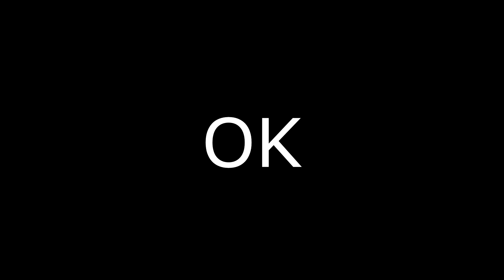3 Reasons Why You SHOULD Buy The Division 2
3 Reasons Why You SHOULD Buy The Division 2

With The Division 2 finally leaving Ultimate Edition Early Access, a lot of players are starting to wonder- Should I buy The Division 2?

Today, I want to present you a lite version of my take on a The Division 2 Review. In fact, I am going as far as to suggesting that the campaign alone is worth the asking price of $60.

That's right, my friends. Here's a The Division 2 Campaign Review!
After 25 hours completing the story, I put together my The Division 2 First Impressions featuring full gameplay from the release version.

is The Division 2 worth it? I certainly think it's worth buying. So I'm gonna have explained why I think so. It is worth noting that I have used tricks on How to Level up fast in The Division 2, however, I don't recommend you use any of these and instead, just enjoy The Division 2 Story and All Cutscenes.

Obviously, The Division 2 Best Build isn't gonna matter for the campaign. So let's dive deep into The Division 2!